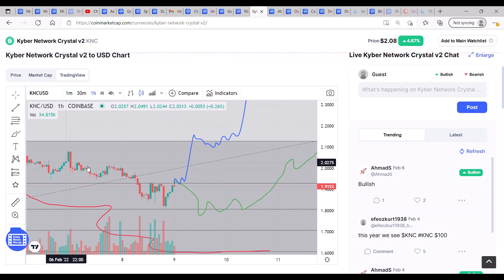KNC - Kyber Network Crystal - Technical Analysis, Review & Price Prediction